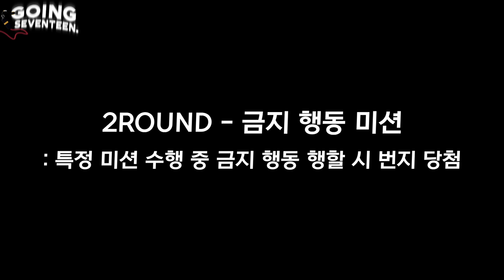[GOING SEVENTEEN 2020] EP.38 천고마비 (Bungee Jump) #2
결국 번지 점프대 앞에 서게 된 도겸!😥
두려움을 이겨내고 번지 점프에 성공할 수 있을까?

누구보다 서로를 잘 아는 세븐틴의 상상을 초월하는 금지 행동 게임!🤣
호스트 디노가 기획한 깜찍한 엔딩까지 확인하세요!🦦